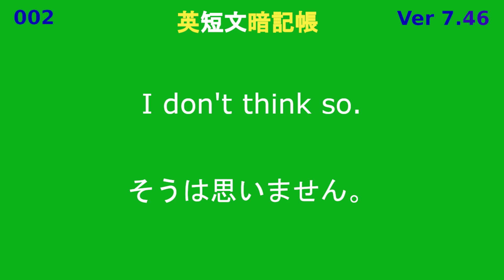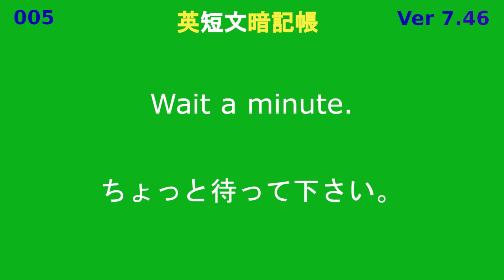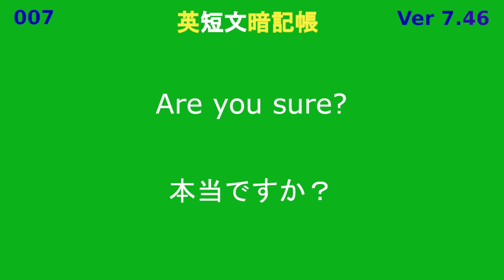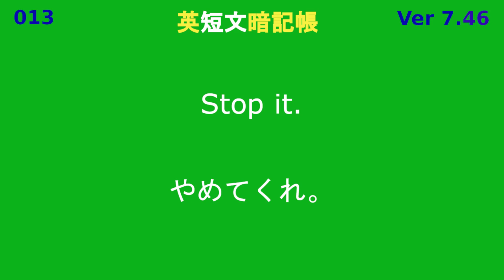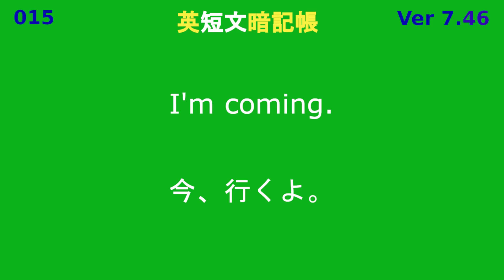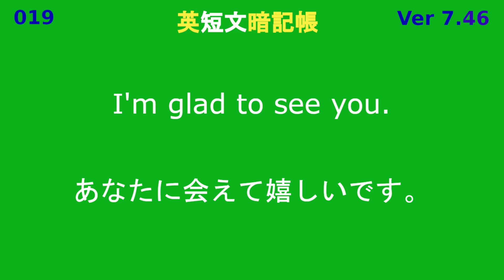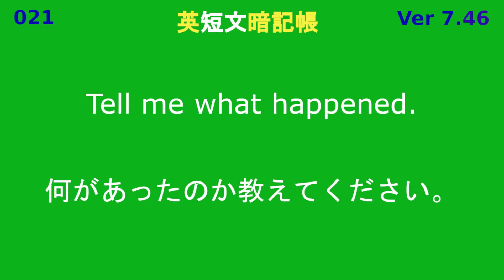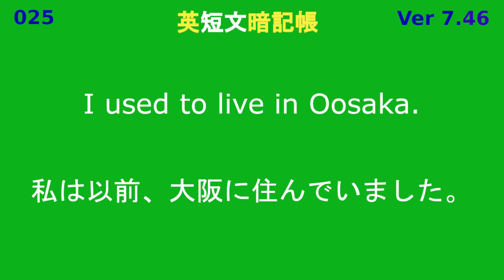英短文暗記帳25 (Ver 7.46)（聞き取り練習・耳聞理解・繰り返し勉強・英会話勉強・聞き流し学習・反復学習・英語教育・英語勉強・英語学習）に関する、英短文暗記帳25 (Ver 7.46)です。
【英短文】を25個まとめました。　（英単語・英短文 暗記帳）
繰り返し視聴することで、英単語・英短文暗記の支援に、役立てば幸いです。
●使用ソフト
　　■画像編集ソフト
　　　　　GIMP
　　■動画編集ソフト
　　　　　Shotcut
　　■Yahoo! JAPAN  検索　（インターネット）
（英単語・英短文 暗記帳）